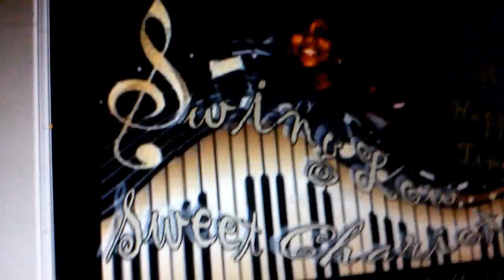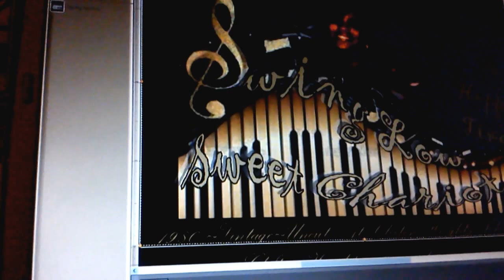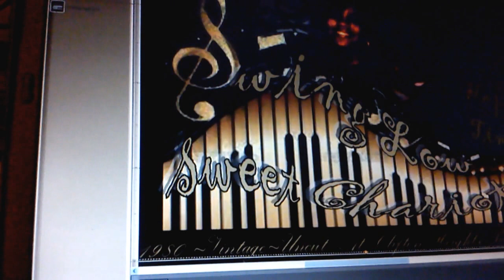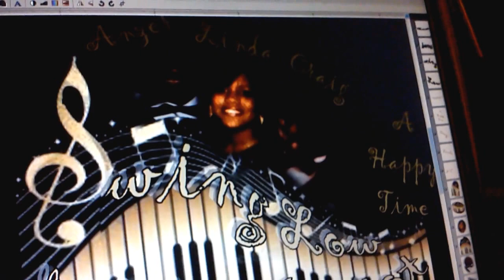SWING DOWN CHARIOT BY ALC (anzer-Linda-Craig)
UNCUT NEVER HEARD BEFORE VINTAGE LINDA LAURY PUCKETT, STEVEN CEAIG JACKSON, SR. & ANZER S. KIRKLAND, 1980 AT CLIFTON HEIGHTS ELEMENTARY SCHOOL...WAAAAYYYY BACK IN THE DAY!